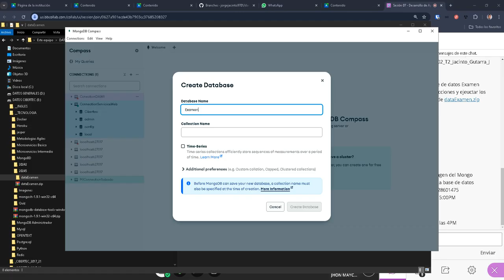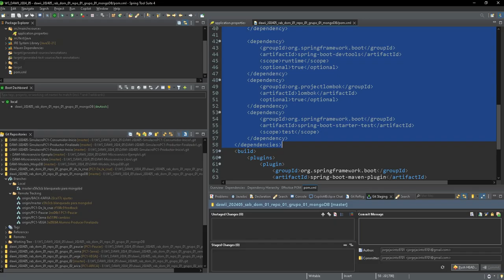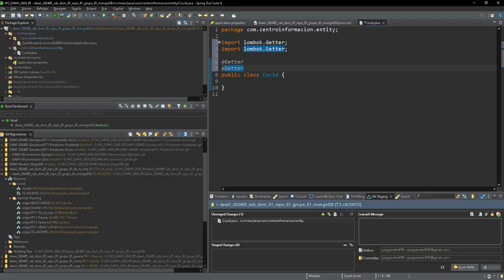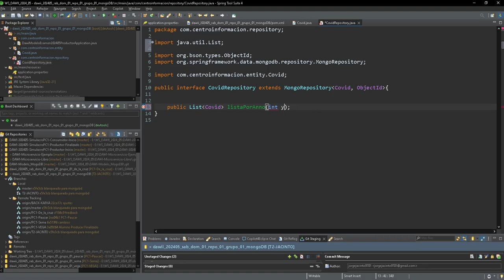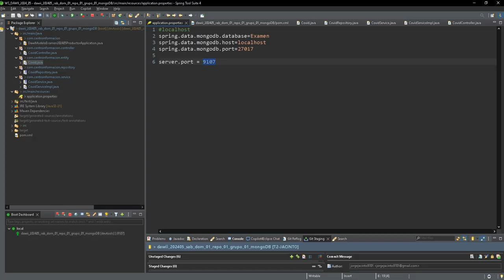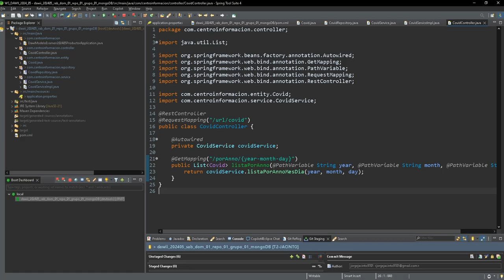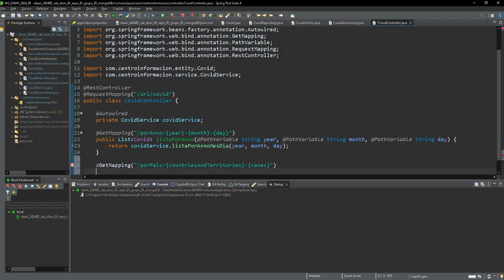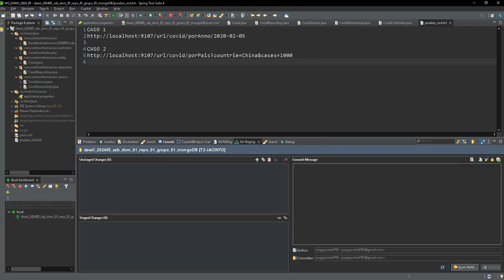Sesión 15 Explicacion del Simulacro PC2